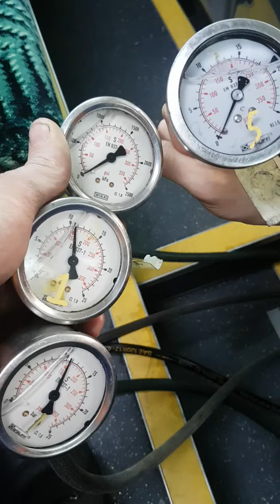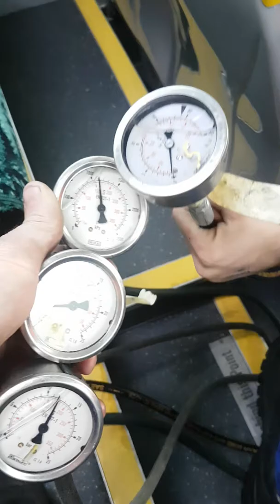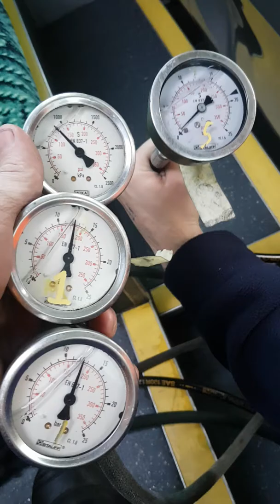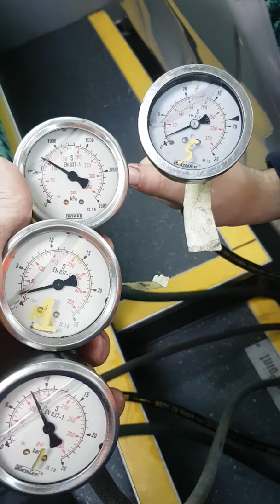NZBus40902nd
Flaring 5th to 4th and 4th to 3rd